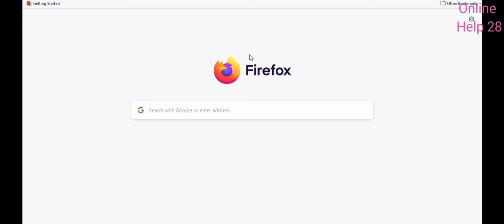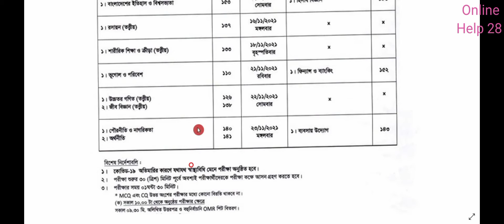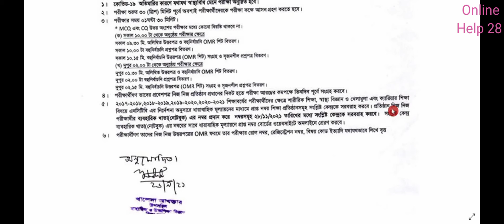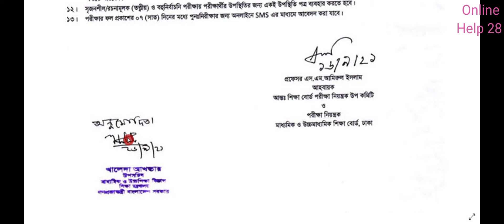SSC Exam Routine 2021 Published | এসএসসি পরীক্ষা ২০২১ রুটিন প্রকাশিত |SSC Exam Date 2021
SSC Exam Routine 2021 Published | SSC Exam Date 2021| এসএসসি পরীক্ষা ২০২১ রুটিন প্রকাশিত |SSC রুটিন

এস এস সি পরীক্ষা ২০২১,
kobe hobe ssc exam 2021,
 ssc exam 2021 news somoy tv,
ssc porikkhar khobor 2021
 ssc exam 2021 update,
এস এস সি পরীক্ষার সর্বশেষ খবর